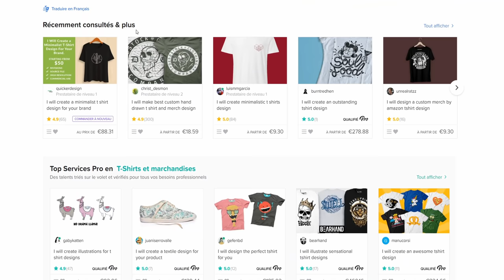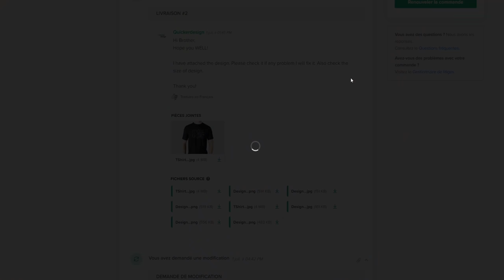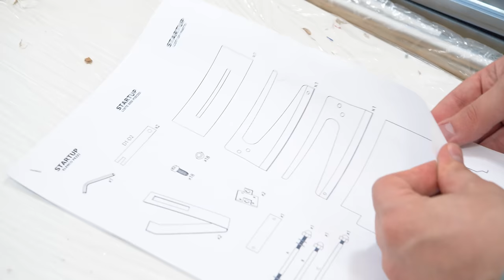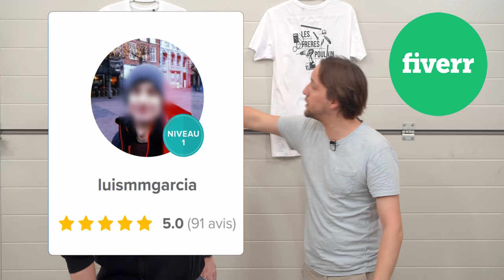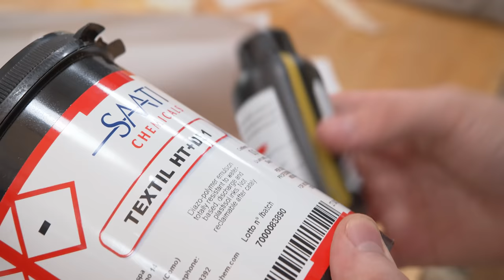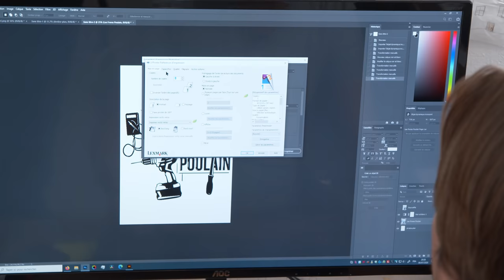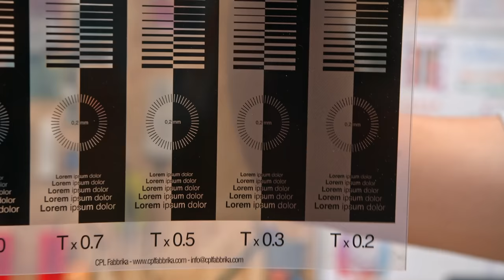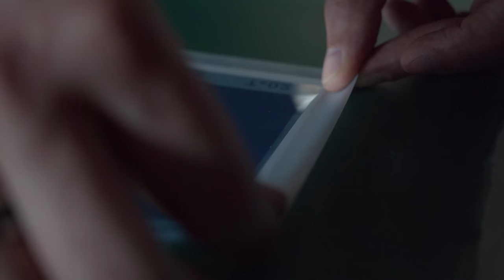On CRÉE une série de T-SHIRTS ULTRA LIMITÉE grâce à FIVERR !!!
On est super contents du résultat et de notre expérience sur le
✔️ Les créateurs :

On y pensait depuis longtemps et on a pu le faire grâce à FIVERR : la sérigraphie sur t-shirt !!!

✔️ Projecteurs UV

🔨 On BRICOLE avec ça :
RYOBI :

Sous-titres : UncleRem's